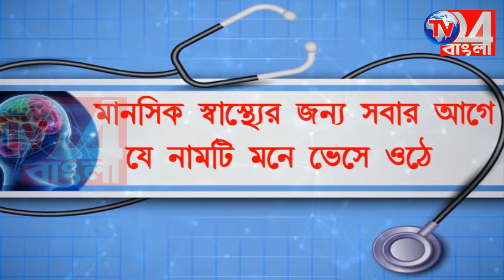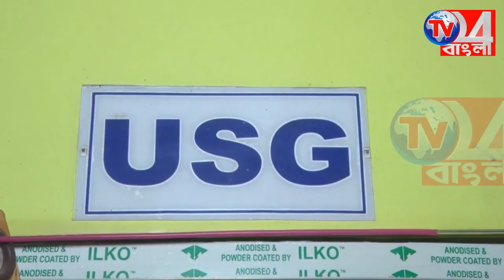ব্লক সভাপতিকে মানা হবে না, বিক্ষোভ দেখিয়ে জানিয়ে দিলেন নওদার বিধায়িকা